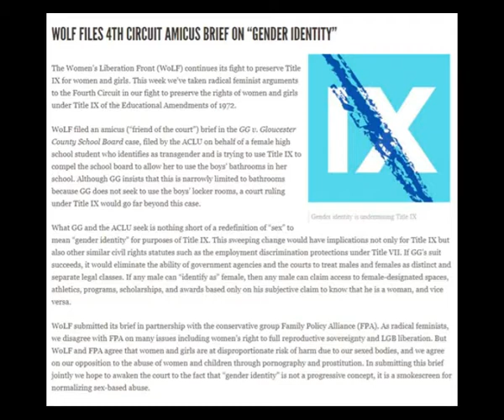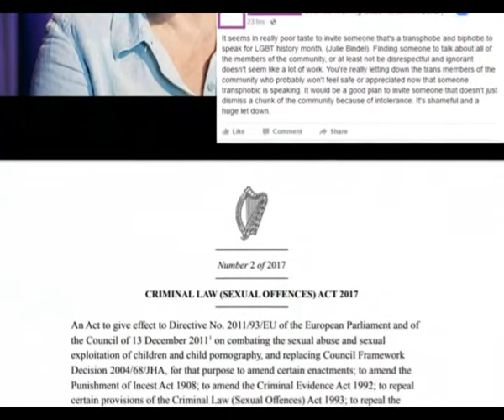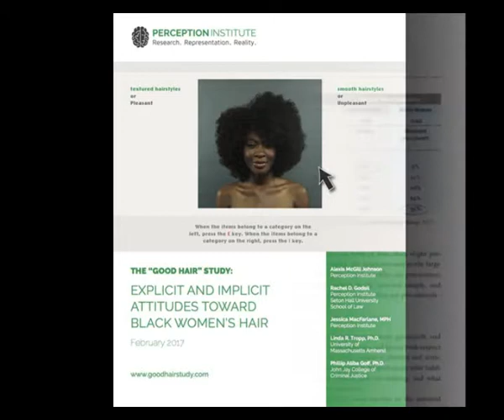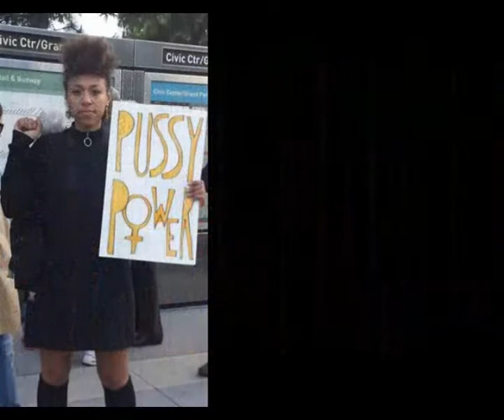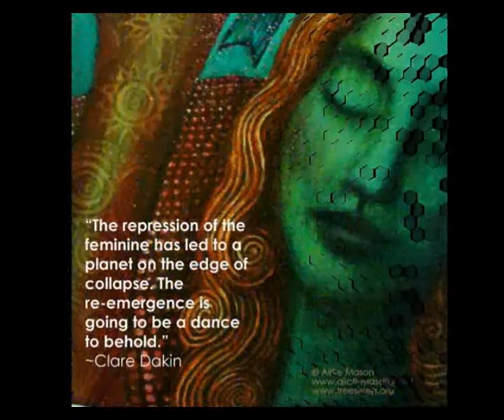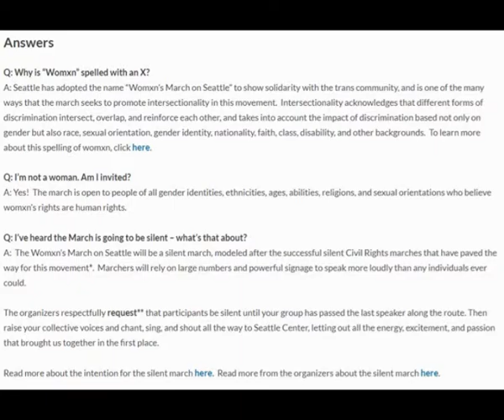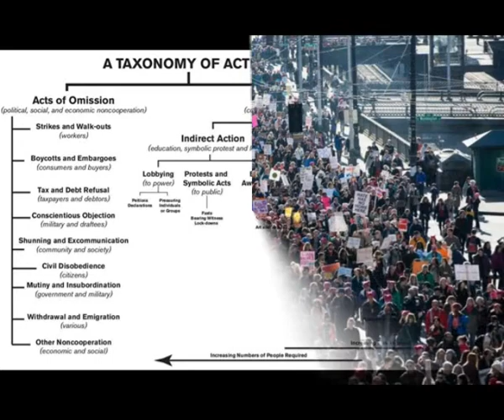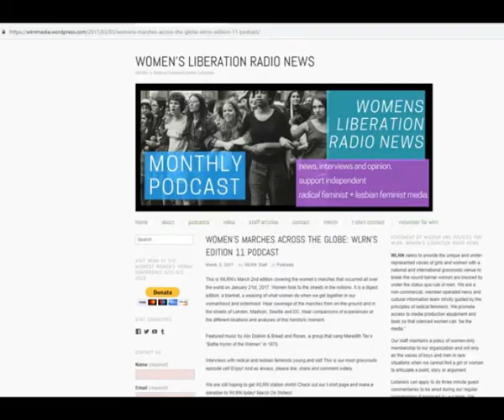Women's Marches Across the Globe | WLRN Edition 11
This is WLRN’s March 2nd edition covering the women’s marches that occurred all over the world on January 21st, 2017. Women took to the streets in the millions. It is a digest edition, a blanket, a weaving of what women do when we get together in our womanhood and sisterhood. Hear coverage of the marches from on-the-ground and in the streets of London, Madison, Seattle and DC. Hear comparisons of experiences at the different locations and analyses of this herstoric moment.

Featured music by Alix Dobkin & Bread and Roses, a group that sang Meredith Tax’s “Battle Hymn of the Women” in 1970.

Interviews with radical and lesbian feminists young and old! This is our most grassroots episode yet!